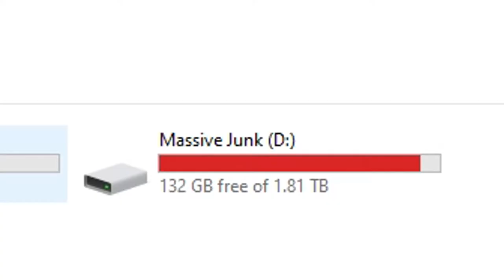wind of the untamed (genshin impact)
ahhh shit i like this game

10:06 10:06 10:06 10:06 10:06 10:06 10:06 10:06 10:06 10:06 10:06 10:06 10:06 10:06 10:06 10:06 10:06 10:06 10:06 10:06 10:06 10:06 10:06 10:06 10:06 10:06 10:06 10:06 10:06 10:06 10:06 10:06 10:06 10:06 10:06 10:06 10:06 10:06 10:06 10:06 10:06 10:06 10:06 10:06 10:06 10:06 10:06 10:06 10:06 10:06 10:06 10:06